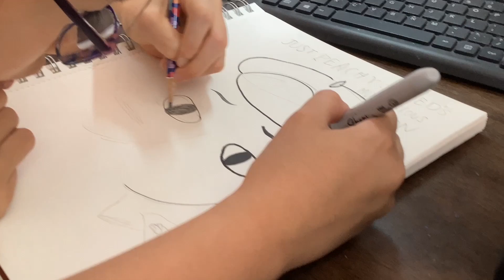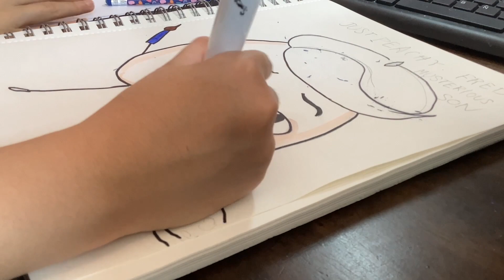Leonardo Da Peachy 🍑🎨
Part two of our Just Peachy series
This is the * very mysterious * son of our last peach creation (Fred)
Supplies:
Ohuhu Honolulu Series Art Markers
Dual tip Art markers from Temu
Sharpies